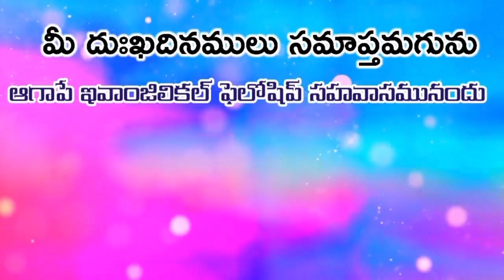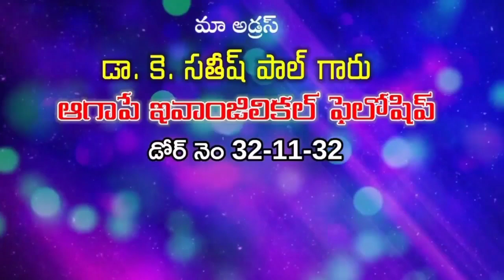OLIVA TV_REV.DR.K.SATISH PAUL GARU MESSAGE-1